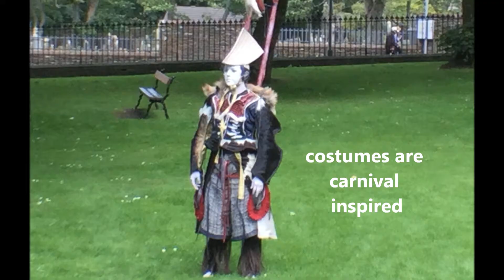Sea Hames Part 1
Sea Hames part the first as performed by oceanallover at the Earl's Palace Kirkwall 17th August 2017.